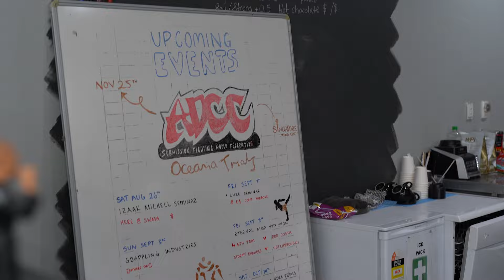How to Launch People in BJJ | HPU All Access